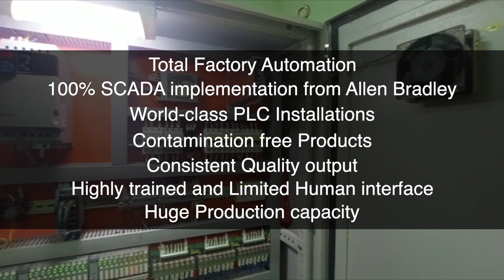Mallur Flora and Hospitality Pvt. Ltd. | Manufacturing Unit Walkthrough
Mallur Flora and Hospitality Pvt. Ltd. was established in 1998 primarily as an agricultural and hospitality company.
We are an amalgamation of Miracle Drinks, VEDREJUVE & VEDELIXIR.

Miracle Drinks is composed of 10 products that address the health disorders of brain stroke, heart, liver, kidneys, varicose veins, gastro, etc.
The combination of these products makes it possible to combat 170 unique diseases.

 Vedrejuve offers a wide range of natural products to meet consumers' wellness needs.

 VedElixir responds to the consumer's needs for herbal health supplements.

 Our Products

All our products are 100% herbal, organic and vegan. These products are totally free of chemicals, metals, toxins or pesticides of any kind.

 Certifications

Our herbal health supplements are licensed as a Proprietary Ayurvedic Medicine by the Ministry of Health and Family Welfare (AYUSH).
We have obtained the ISO 22000:2018 certificate and are also registered with the US Food and Drug Administration.
We are certified and recognized by GMP and FSSAI as well.

 Chikballapur Manufacturing Unit

Our manufacturing  unit is situated in Chikballapur, Bengaluru.

Take a look at this video to find out more about our herbal plantations, boilers, cooling facilities and shipping warehouse infrastructure. The video also sheds light on the chemical-free, herbal extraction and manufacturing process and fully automated filling and packaging.

We at Mallur Flora & Hospitality Pvt. Ltd., are dedicated to addressing both illness and wellness market segments with over 50 unique product offerings.

For Consultation with our Ayurvedic Doctors kindly call to 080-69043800 or give a missed call to 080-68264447.

MiracleDrinks is a unique Ayurvedic proprietary medicine for chronic health disorders, invented by an IAS officer Dr. S. M. Raju.
Manufacturing unit is located 70 kms from Bangalore and is equipped with modern state of art facility.

Miracle Drinks is the brand name of a series of Herbal Dietary Health Supplements. These supplements were created by keeping the future of Ayurveda in mind; the age-old Vedic literature was referred to formulate the supplements while the consumption guidelines were compiled to be at par with the 21st century.